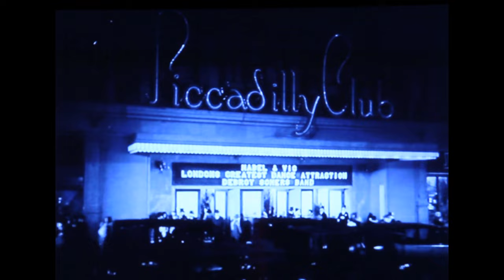TAPE FIVE - I Like Stepping Out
Here the brand-new movie from 1929 to our song "I like Stepping out" from the 2017 TAPE FIVE album "Soiree Deluxe".
Get in if you´re fancy, free and selected!